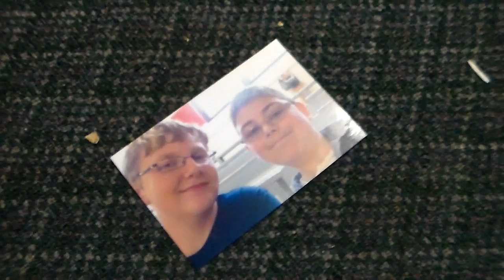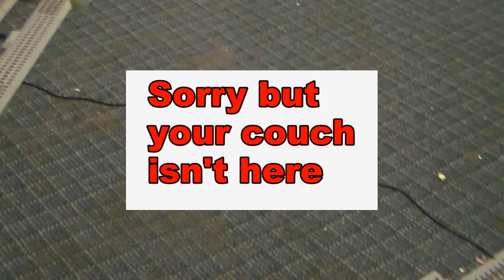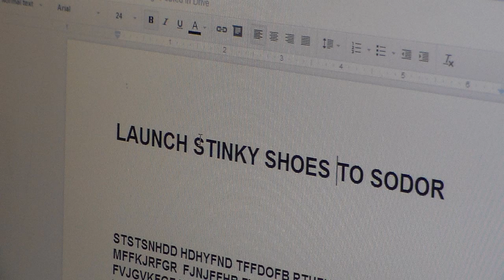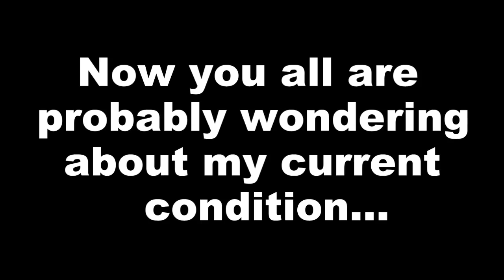Lionel Thomas and Friends: THE WAR - Act II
Here is the more epic part of the Lionel Thomas and Friends movie. I hope you've enjoyed the whole movie because this is for you guys.